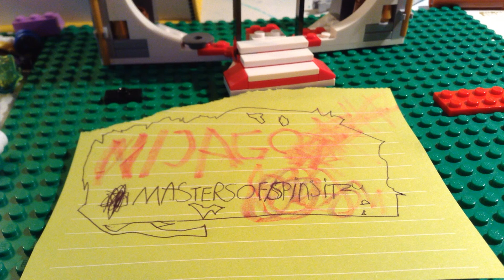ninjago masters of spinjizu